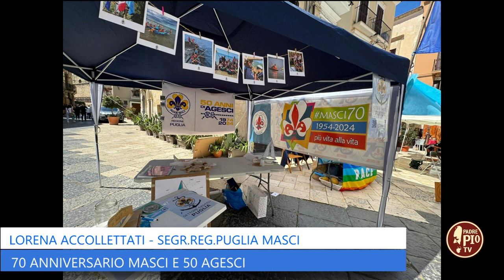Il 70° anniversario MASCI e il 50° anniversario AGESCI (Just Today 6 Maggio 2024)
Intervista a Lorena Accollettati, Segr. Reg. Puglia MASCI